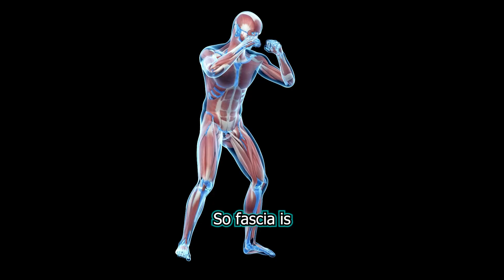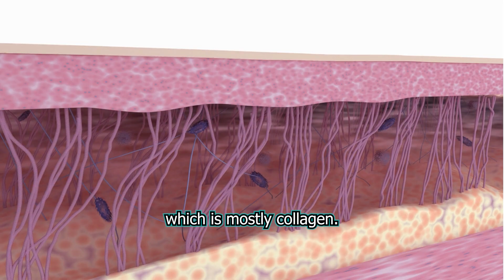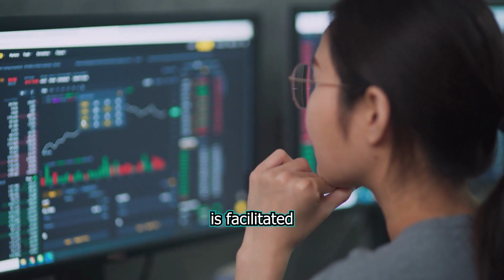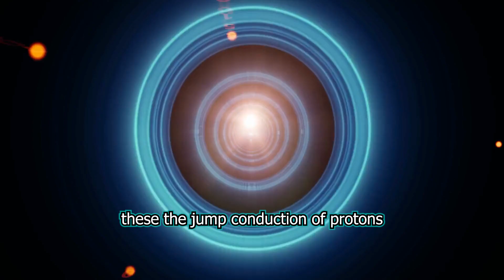This is WHY Acupuncture and Yoga Actually Work! Secrets of our Fascia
🔮 Unveiling the Fascinating Secrets of Fascia: Our Collagen Communication Network! 🔮

🧬 Discover the mind-blowing world of fascia, the intricate connective tissue that wrap around everything in your body, including organs, muscles, and cells!

🌟 In this captivating video, we dive deep into the liquid crystalline nature of structured water and how it interacts with our fascia, and we explore its role in creating an electrically charged communication network that spans your entire being. 💡✨

🔍 Did you know that collagen, the building block of fascia, forms mesmerizing triple helix nanotubules? These tiny wonders act as conduits for information, responding to movement, pressure, and even frequencies! 🌐✨

💥 Prepare to be amazed as we reveal the groundbreaking research done by Gerald Pollack showing how structured water interacts with collagen tubules, facilitating the flow of protons and water throughout your body. 🚀💧

🧘‍♀️ Join us on an awe-inspiring journey connecting ancient wisdom with cutting-edge science! From yoga's impact on fascia to the electric charge generated by acupuncture, witness the fusion of tradition and innovation. 🌿🌌

👁️‍🗨️ Whether you're a science enthusiast, a wellness seeker, or simply curious about the mesmerizing systems within your body, this video is a must-watch! 🚀🔬

Thank you for joining us on this enlightening journey! 🌈🌍